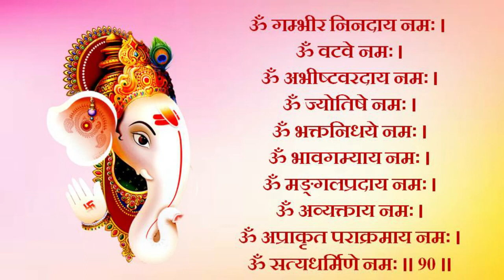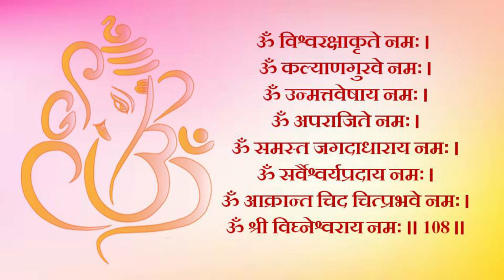जानिए श्री गणेश के 108 मंत्र । जिनके जाप से पूर्ण होंगी मनोकामनाएं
Thanks